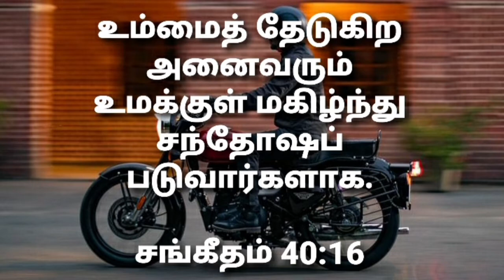திருமொழி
Bible verse